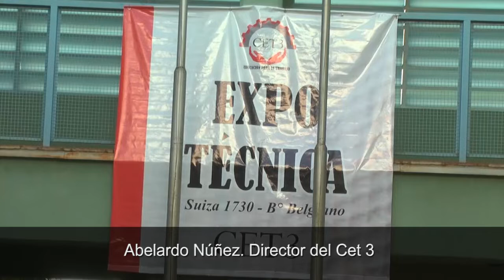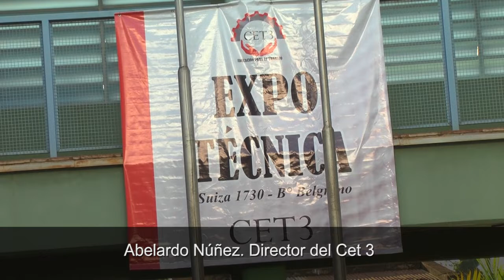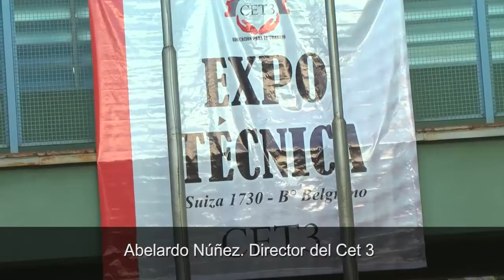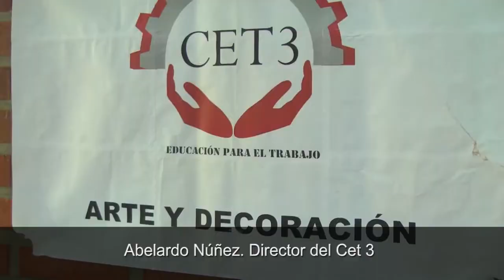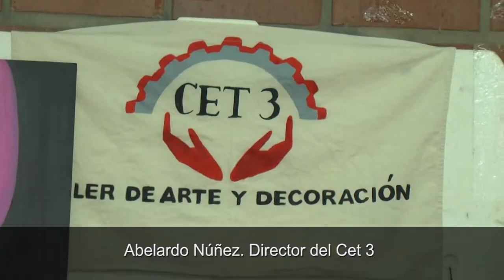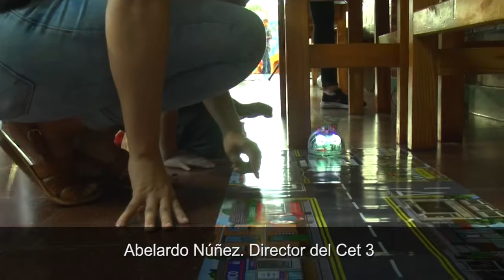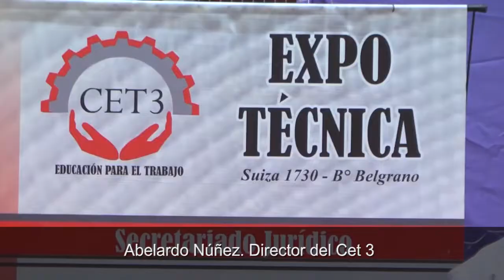Exposición de trabajos anuales en el Centro de Educación para el Trabajo Nº 3